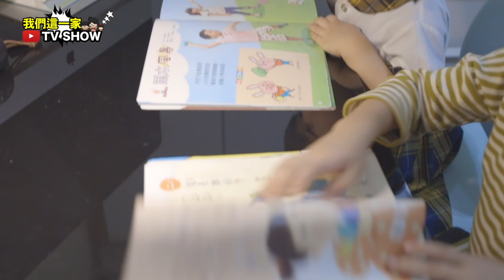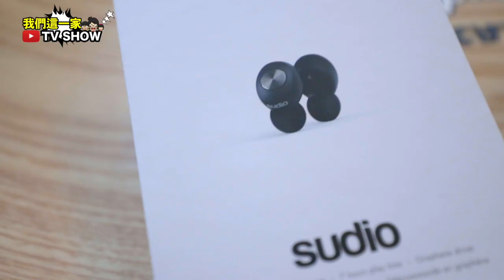都市傳說！是一場騙局!?還是事實!? 打破年輕人不生小孩的真正原因!! - SUDIO藍牙耳機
真無線藍牙耳機 AirPods Pro#sudio#我們這一家

現在台灣生育低
大家都說因為錢賺的少，所以才不敢生小孩

但事實上真的是這樣嗎🤔🤔🤔

既然沒有真正的答案
媽咪我就來分享我測試的結果

大家就會知道
影響生育率低的真正原因～！🤣🤣🤣

* 折扣代碼(全館商品85折)：WEFAMILY

還有追蹤我的IG
每個訂閱都是大大的鼓勵唷！🤗🤗🤗